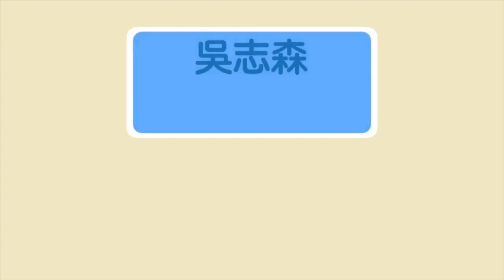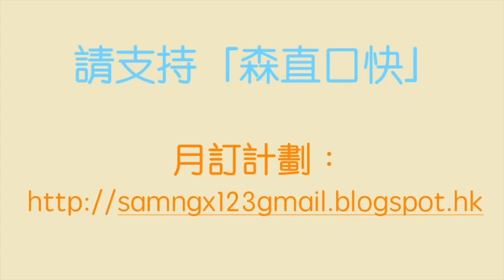CIA官員報告 中國對美發動新冷戰 視中國比當年蘇聯更危險 貿易戰只是開始 好戲陸續有來